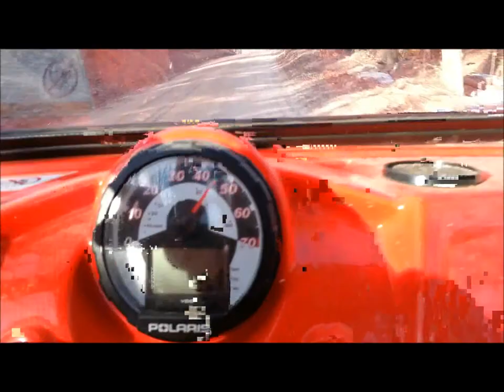yoop chainz- birthday ski-doo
whataaaaapppppp